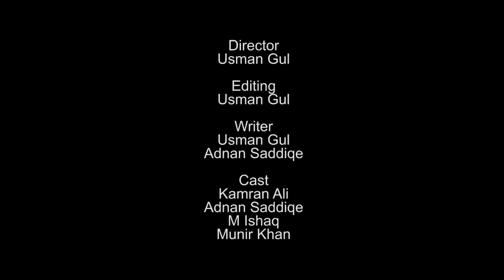Pk Vines New Funny Video 2023 😂😂😂 @GulProduction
Pk Vines New Funny Video 2023😂😂😱😂

 SEO QUERIES 👇👇👇

Peshawar Sadagul_Vines_2023

 Zindabad_Vines_2023

 Takker_Vines_2023

 AziKi_Vines_2023

 Pashto_gane_2023

 pashto_viral_videos tapay_2023

 pashto_funny_videos_2022_New

 poshtofunny funny_video

 poshtofunnyVideos2023

Poshto_New_funny_video_2023 poshto_drama_2023 pohto_natona_2023 Pashto_old_drama پشتو گانے نعتونہ ڈرامے عمران_خان خان ٹپے, poshto_tappy_2023 Ghazl_2023 Gane_2023 Pashto_2023_drama NewPashto PkPlusVines New_Funny_Video_2023 ghazal pktv pashto pashtobayan pk pathan'sReaction Pk_Plus_Vines_2023 Pktvvines2023 Pk Tv vines 2023 Pktv Pk Tv 2023 Sadagul_Vines_2023 Zindabad_Vines_2023 Takker_Vines_2023 AziKi_Vines_2023 Pashto_gane_2023 pashtovideo tapay_2023 pashto_funny_videos_2022 NewPashtoVideo pashtofunnyvideos2023 PoshtoNewfunnyvideo2023 poshtodrama2023 pohto_natona_2023 pashto_old_drama گانے pashtotappy2023 PashtoGhazl2023 PashtoGane2023 Pashto2023drama NewPkPlusVines pashtoviral pashto_viral_tiktok_song pashtopoetry pashtosong ______________________________________

NOTE ⚠️
My only contribution was reupload this video for aesthetic and entertainment purposes. I hope you guys enjoy this and let me know some more funny videos that you guys would like . For Promotional Use Only. We Do not Wish to make any Commercial Use of this & Intended to Showcase the Creativity Of the Artist Involved.* The original Copyright(s) is (are) Solely owned by the Companies/Original-Artist(s)/Record-label(s).All the contents are strictly done for a promotional purpose* DISCLAIMER: As per 3rd Section of Fair use guidelines Borrowing small bits of material from an original work is more likely to be considered fair use.